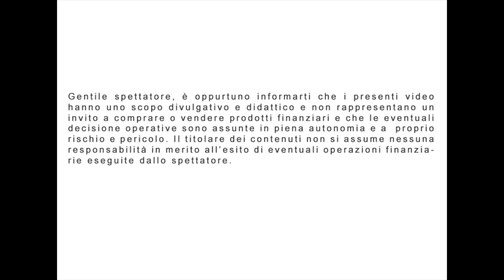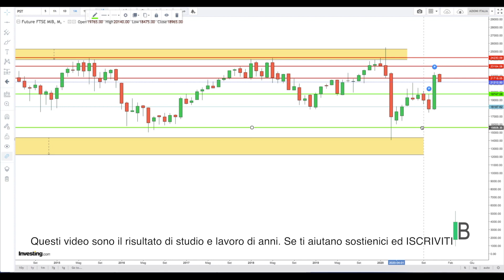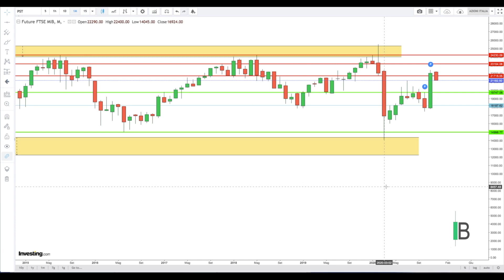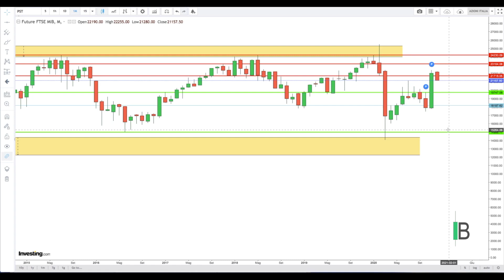FTSE MIB - DICEMBRE2020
Future Ftse Mib
Analisi mensile Dicembre 2020